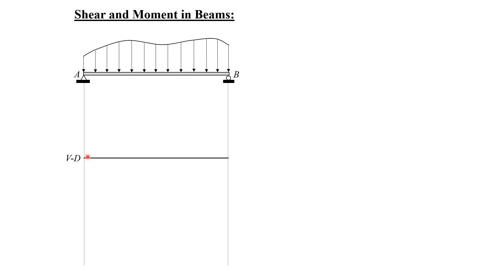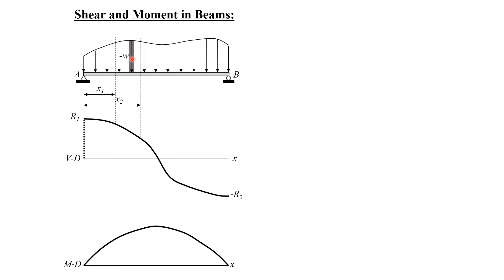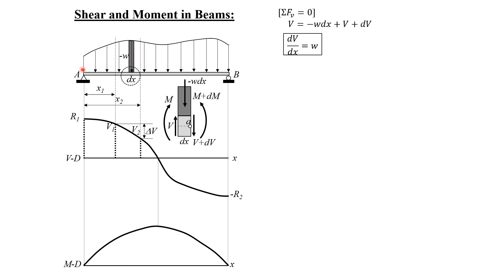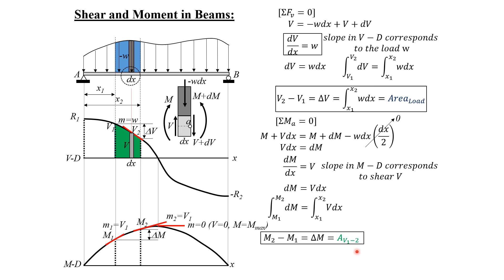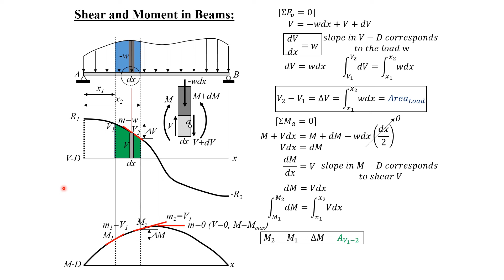LECTURE on the CONSTRUCTION of the SHEAR and MOMENT DIAGRAMS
This video contains discussion on the cosntruction of the shear and moment diagrams. The technique for detailed cases as well as setting up equations for shear and moment are presented.